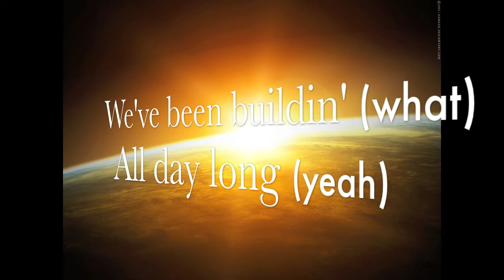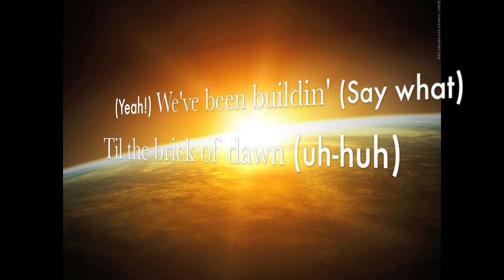"Brick of Dawn" LEGO® - Lyrics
BRICK OF DAWN BY LEGO®
LYRICS

We've been buildin'
All day long
We want to party
til the brick of dawn

These bricks are shakin'
cuz the music's on

We've been buildin'
All day long
We wanna party party party
Aw yeah
Yo DJ build that beat

We've been buildin' (What!)
All day long (Yeah!)
til the brick of dawn (Uh-huh!)

Aw yeah
Lemme hear you sing
What what
Brick of dawn

(Yeah!) We've been buildin' (Say what!)
We've been buildin' (Yeah!)
Aww yeah
What what
Brick of dawn
We've been building